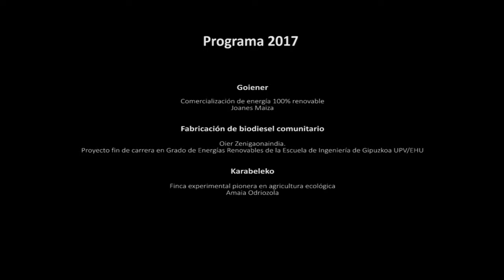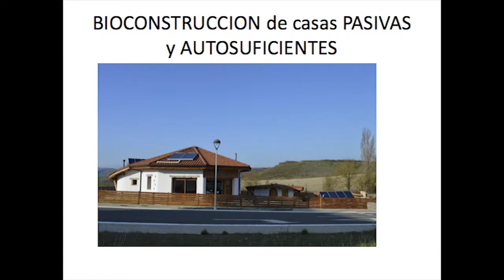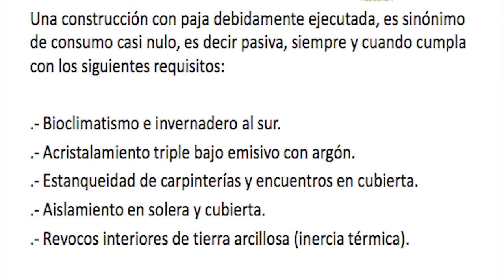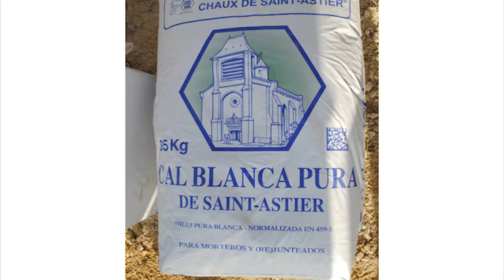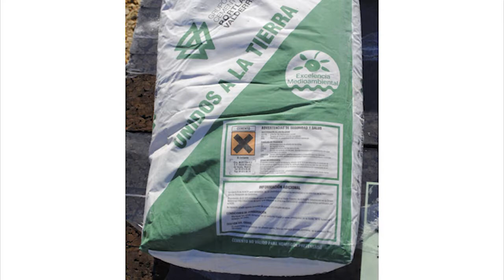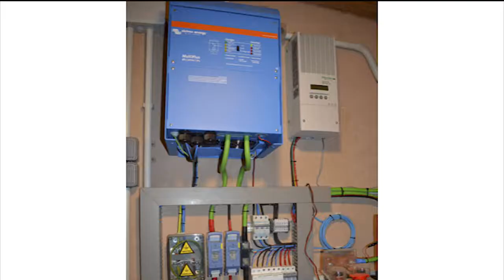Jornadas de Ecología Social y Política 2017. Panel de Innovación en Ecología.Brizna-Bioconstrucción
Proyecto presentado en el Panel de Innovación en Ecología 2017 dentro de las Jornadas de Ecología Social y Política 2017 de Campo Creativo Cero.